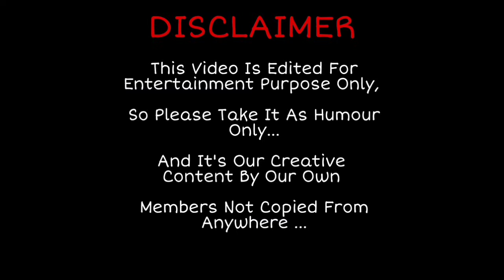Jhargram || Sardiha || Golpo || Vuter golpo || train || romancho ||Originals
This is our own creation not taken from anywhere.. Ms.Sabarna Bhramachari had given her best efforts in writting the whole story for us.. This is solely made for entertainment purposes by our entire team and crew.

written by - Sabarna Brahmachari

Narrated by - Arunava Mukherjee

Voice done by - Arunava Mukherjee As (Bipin Babu) Aniket Lahiri As (Avash &Signal Operator)

Sounds - Sayan Mondal

Editor - Ramij Raja